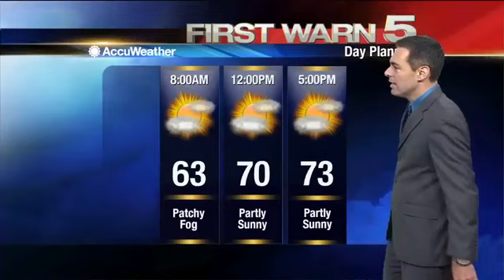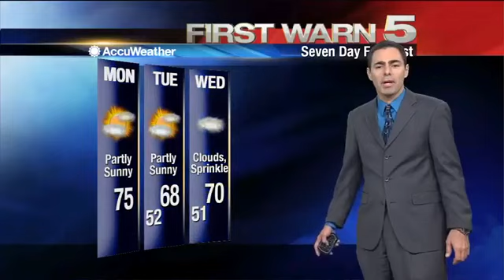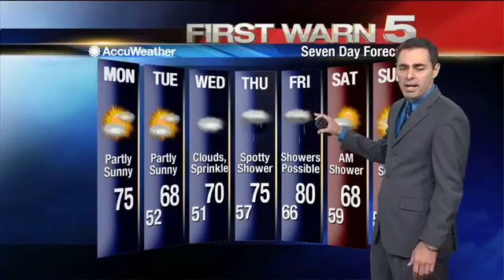Monday's Weather - 6 a.m.